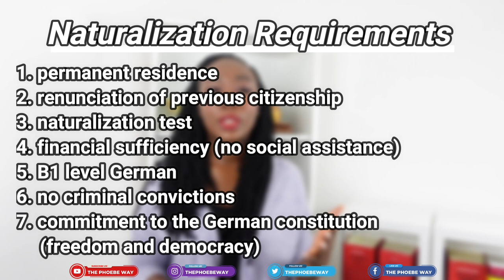HOW TO GET THE GERMAN CITIZENSHIP THROUGH MARRIAGE AND BIRTH || The Phoebe Way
THIS VIDEO WILL SHOW HOW YOU CAN APPLY FOR THE GERMAN CITIZENSHIP FOR YOUR CHILD WITHOUT YOU BEING A GERMAN! YOU DON'T HAVE TO BE A GERMAN FOR YOUR CHILD TO BE A GERMAN!
ALL THE REQUIREMENTS FOR THE GERMAN CITIZENSHIP ARE IN THIS VIDEO! JUS SANGUINIS JUS SOLI, PRINCIPLE OF BIRTHPLACE/ PRINCIPLE OF DESCENT!
Are you thinking of applying for the German passport and acquiring the German citizenship? This video will tell you at least 6 reasons why you should apply for the German citizenship!

How to naturalize to German citizenship? Why you should apply for the German citizenship? What are the benefits of naturalization? What should you do to become a German national? How do you become German? Keep watching!

If you need assistance with logistics in Germany LUGGAGE POOL is your answer*

Background music: Festivities in Belize and Snake on the beach (YouTube Music Library)